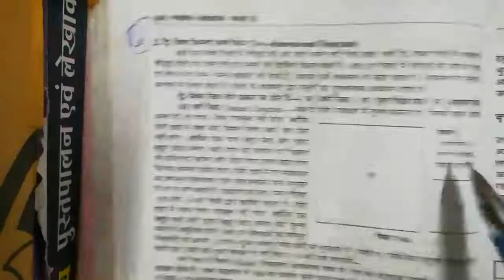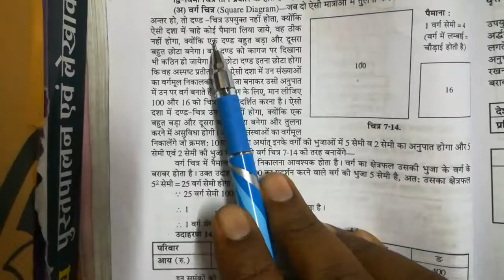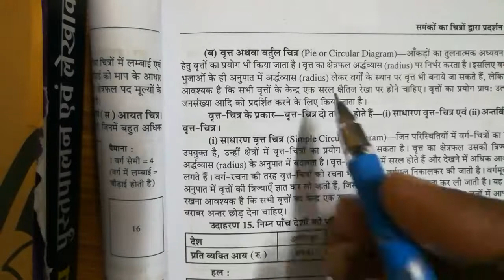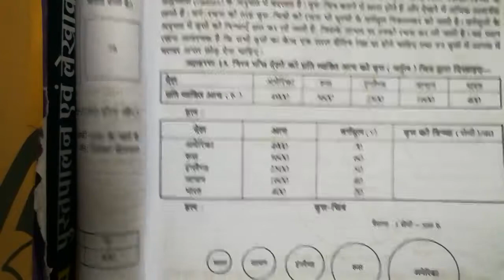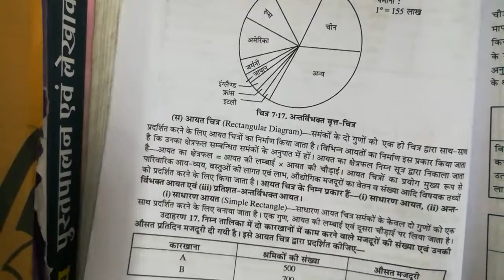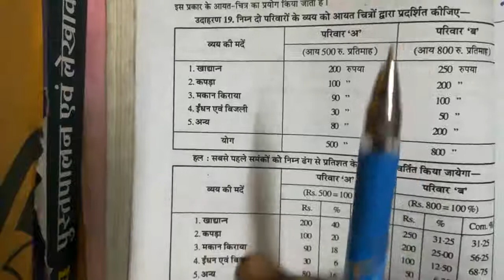eco7 06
eco